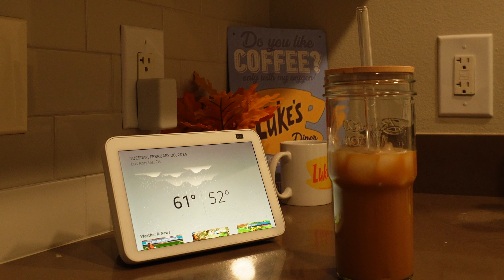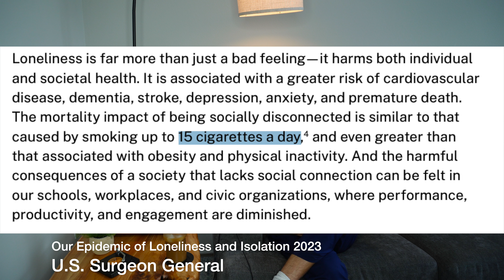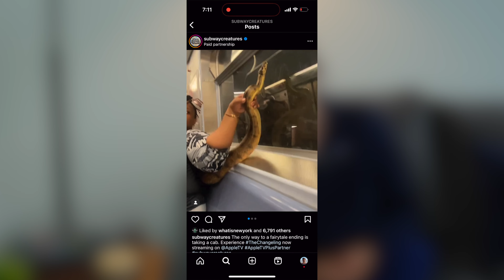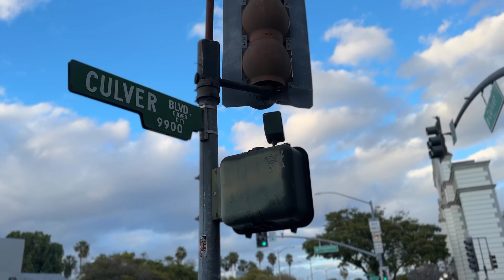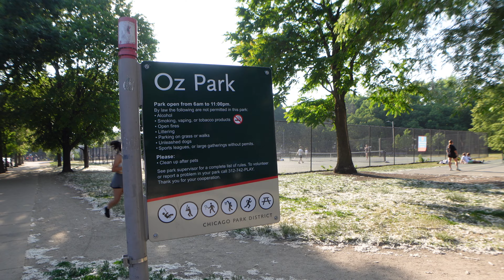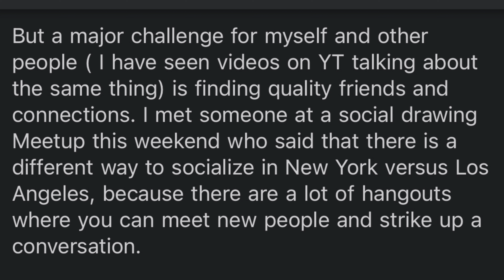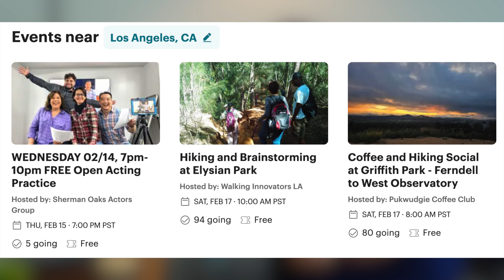why is Los Angeles so lonely?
On another rainy LA day, I wanted to give my thoughts on why this city can feel so isolating and lonely. (no real hate to LA: we still love you)

My camera equipment

I found this report interesting.
00:00 a rainy, lonely day
00:48 is LA lonely?
1:16 american culture
3:53 new york city culture
5:26 car culture
8:10 walkability
8:59 public parks
10:12 meeting people
12:27 meeting up...ya right
13:33 how do you feel?
14:43 sun is back!